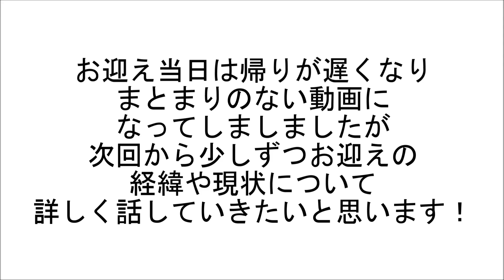ライ家新しい家族をお迎えしました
先週の動画でお話しさせていただきましたが、先日6月17日に新しい家族をお迎えしました！
この日は帰りが遅くなってしまい、まとまりのない動画になってしまいましたが、次回から少しずつ新しい家族をお迎えした経緯や現状について詳しく話していけたらと思っています。
初めての保護犬、初めての多頭飼いで分からないことだらけですが、今後ライ家みんなの成長を見届けていただけたら嬉しいです(*^^*)

コメント頂けたら嬉しいです❀